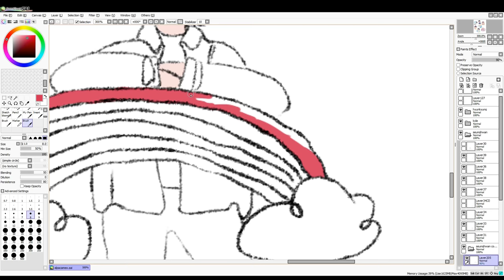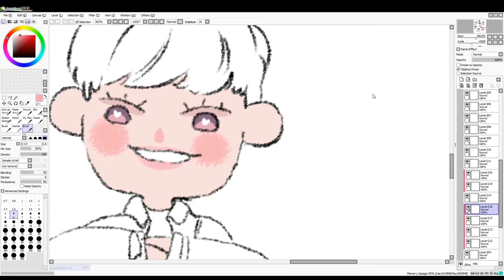Seunghwan's Rainbow [Short Speed Paint]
Let's finish this Romeo sticker pack once and for all!

Very (very) short clip working on a sticker of Romeo's Seunghwan!

Once I can print these decently OTL I will try to give away a special sticker to the first 2 people who can guess the answer of the question in the video!!